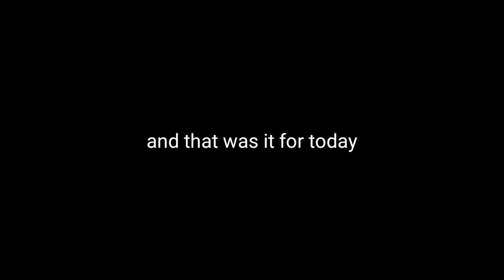When The Principal Is Out Of Town, This Is What We Do *high school madness* || vlog #16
A couple days left till we open a new chapter in our lives, until then we want to enjoy every single moment that we have left in school because these are the moments that we will never forget :'(

Hope you enjoyed todays video, there are more coming :) And I'm sorry for the quality and the sound and... I promise you I will buy and good quality camera as soon as YouTube starts paying me so I can afford one :) lol
JK

Raphael